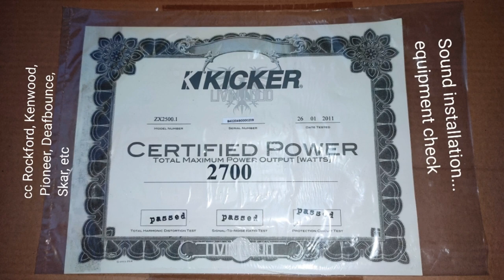How Matatus Are Made in Kenya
How are matatus made in Kenya?
What makes a nganya stand out?
How long does it take to make a matatu?
Watch this compilation of Cyberpunk in the making as an example of how matatus are made. Version one features mostly CFG. What do you want to see in part two? What do you want to know about matatus?